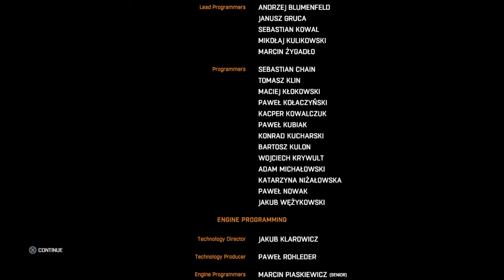Dying Light: the Following #9 - KONEC. (2.část)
Konec Dying Light 1.
Fight s "real" Matkou v 10:28